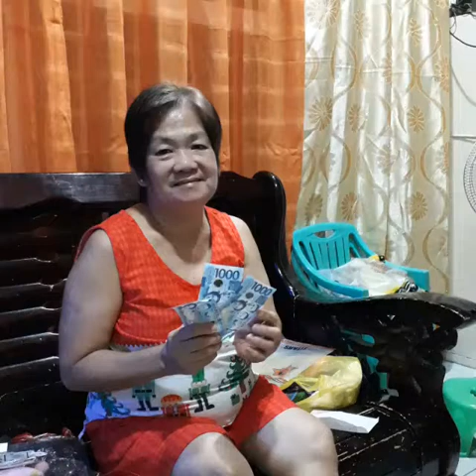Team Palacio Christmas 2018(2)